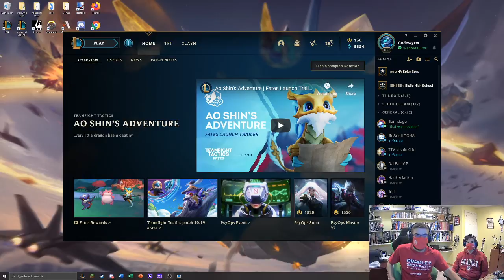BRAVES - League of Legends 1 vs. Waldorf Esports | GGL Fall 2020 Central LoL Div. C - Week 1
BRAVES - League of Legends 1 vs. Waldorf Esports
GGL Fall 2020 Central LoL Div. C - Week 1

BRAVES - League of Legends 1
y3oJ
Sheriff of Dirt
eon3000
Silicon3
Banhdage